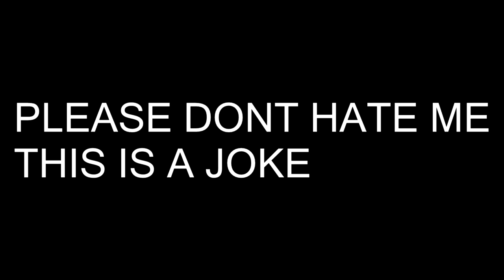The Good PNN News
I made this video as a joke, I'm just taking the piss pls don't get offended or anything. I have nothing against the people involved in the creation of this video this is just banter.